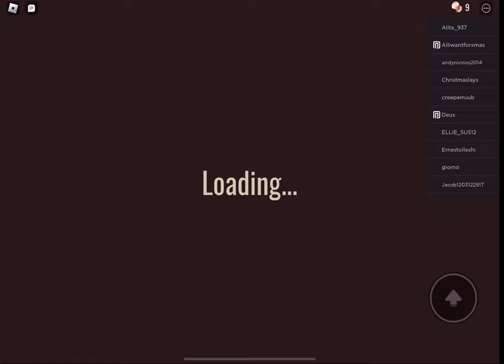Roblox doors, but bad, but good number 3 we enter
Follow me into Roblox Doors
Where does it lead us